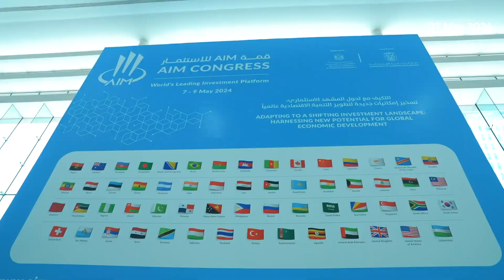AIM Congress 2024 with LuLu Exchange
Making waves to empower the world’s economy by boosting effective promotion strategies and facilitating opportunities for economic productivity and expansion with the AIM Congress 2024. We at LuLu Exchange are glad to be part of this journey, contributing our expertise and commitment to global economic growth.